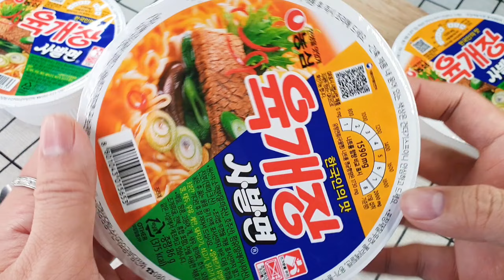뼈해장국맛 육개장 사발면 만들어보세요 I 이것만 넣으면 뼈장장국 맛이⁉️ 진짜 라면국물이 정말 끝내줍니다